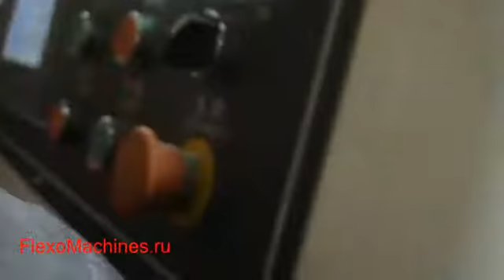GM-1400 скоростная листорезальная машина с ротационной резкой на листы, листорезка - флаторезка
- GM-1400 скоростная листорезальная машина с ротационной резкой на листы, флаторезательная машина , листорезка - флаторезка.